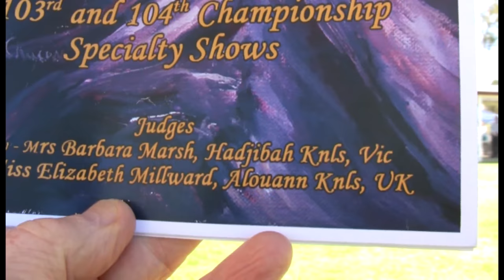104th Afghan Hound Specialty NSW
104th AFGHAN HOUND CLUB OF NSW SPECIALTY

SYDNEY, October 2nd 2016

Judge: Elizabeth Millward, UK  (34 entries – 2 absent)

BABY PUPPY DOG (1)

1. Calahorra Omar Sharif (Allitt & Slatyer) **

BABY PUPPY BITCH (1)

1. Calahorra Kim Novak (Slatyer)

MINOR PUPPY DOG (1)

1. Chakdarra Stone The Crows (Imp.NZ) (Anderson)

MINOR PUPPY BITCH (0)

1. Chakdarra Holly Go Lightly (Imp.NZ) (Anderson) **

PUPPY DOG (1)

1. Calahorra Viennese Lyon At Naghfa (Allitt & Slatyer) **

PUPPY BITCH (0)

JUNIOR DOG (3)

1. Aviva Absolutely (AI) (Bacich)
2. Tahkira Out Of The Blu (Allison & Taylor)
3. Tahkira Krispy Kreme (AI) (Karaman)

JUNIOR BITCH (1)

1. Ch.Aivia Thera (AI) (Bacich) **

INTERMEDIATE DOG (5 – 1 Ab: No.10)

1. Ch.Tahkira Firestorm (Allison & Taylor)
2. Ch.Kalutara A Chill In The Air (Eather/Harbutt/Jones)
3. Ch.Kjavu Tells It Like It Is  (Hamilton)

INTERMEDIATE BITCH (2)

1. Kalutara Tilly Devine (AI) (Eather & Harbutt) **
2. Ch.Tahkira Wildfyre (Karaman)

AUST BRED DOG (7)

1. Ch.Kjavu It Tells (Hamilton)  **
2. Ch.Calahorra Clark Gable (AI) (Allitt & Slatyer)
3. Ch.Taejon Electric Horseman (AI) (Brita & Laws)

AUST BRED BITCH (6 – 1 AB. No.28))

1. Ch.Kjavu Kiss Of Tells (Hamilton)
2. Ch.Kalutara Sister Soprano (AI) (Eather & Harbutt)
3. Ch.Aviva Mirror Mirrror (AI) (Bacich)

OPEN DOG (3)

1. Sup.Ch.Khandhu Got The Look (Newling & Hewitt)**
2. Sup Ch.Alaqadar Rigoletto (AI) (Douglas & Tan)
3. Ch.Calahorra Flying With The RAF (Allitt & Slatyer)

OPEN BITCH (2)

1. Ch.Taejon All About Eve (AI) (Britza & Laws)
2. Quom Anushka En Le Reve (Gulliver)

** Denotes Class In Show Winner

CHALLENGE DOG, BEST IN SHOW, OPEN
Supreme Ch. Khandhu Got The Look

CHALLENGE BITCH, BEST OPP. SEX, JUNIOR
Ch. Aivia Thera (AI)

RES CHALLENGE DOG, RU BIS, AUST. BRED
Ch. Kjavu It Tells
 RES CHALLENGE BITCH, OPP. OPEN
Ch.Taejon All About Eve (AI)